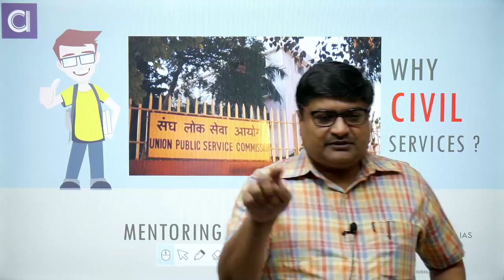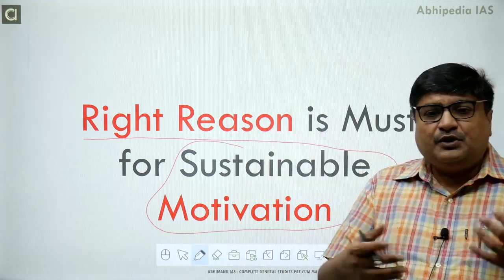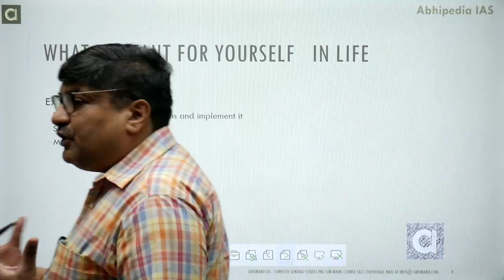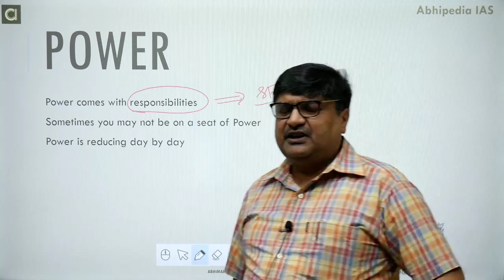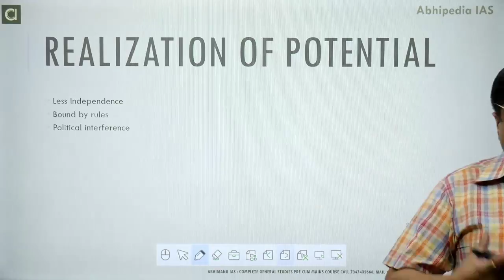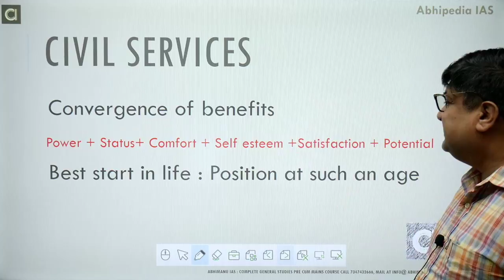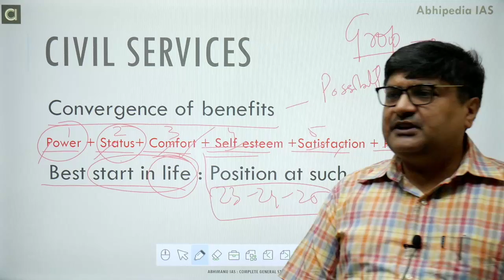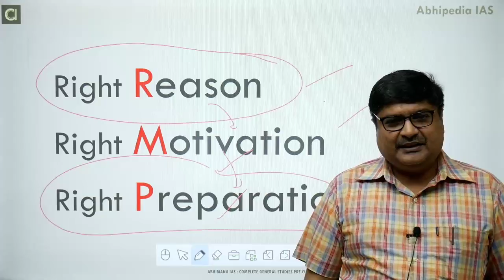UPSC Civil Services Exam 2022/23 | Why Civil Services ? | By Parveen Bansal sir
Expert guidance and mentorship lecture on " Why Civil Services ?" by Mr. Parveen Bansal.
👉 One Year General Studies Pre Cum Mains Course
👉 Three Years General Studies Pre Cum Mains Course